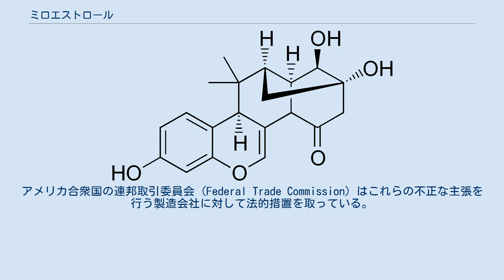ミロエストロール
ミロエストロール（miroestrol）は、植物由来の化学物質（フィトケミカル）で女性ホルモンエストロゲンの生理活性をミミックする植物エストロゲンの一つ。
ミロエストロールは最初1940年に、タイの薬草kwao keur 〔プエラリア (Pueraria mirifica)〕 から単離され、この植物の回春薬としての効能の原因物質であると考えられた。
相対立体配置を含む化学構造は、1960年にX線結晶構造解析によって決定された。
しかしながら、より最近の研究では、活性成分は実際にはミロエストロールの類縁体であるデオキシミロエストロールであること、報告にあったミロエストロールは単離手順の際の人為的な影響によって生成したに過ぎないことが示唆されている。
デオキシミロエストロールは空気中の酸素に曝されると、ミロエストロールへと変換される。
 植物エストロゲンのエストロゲン作用の比較実験では、デオキシミロエストロールは、クメストロールなどの既知の植物エストロゲンと同様の活性を示すが、ミロエストロールの活性は著しく弱いことが明らかにされている。
これらのエストロゲン活性のため、ミロエストロールやデオキシミロエストロール、その他の類縁体は全合成を含む科学研究の標的となっている。
 デオキシミロエストロールの化学構造 2000年千葉大学薬学部の石川勉らが、ヒト乳がん細胞を用いてエストロゲン活性を検討した。
単離されたデオキシミロエストロールは、化学式C20H22O5に一致すること、並びにヒト乳がん細胞において強いエストロゲン活性を確認した。
なおミロエストロールはデオキシミロエストロール単離の際にエタノール中に暴露されていた過程で脱酸化して合成される非天然成分であり、デオキシミロエストロールがプエラリアの有効成分であると考察をつけた。
 ミロエストロールを含むと報告されているプエラリア (Pueraria mirifica) の抽出物は、女性の豊胸効果を謳った栄養補助食品（サプリメント）として市販されている。
しかしながら、そのような主張に対する人体実験のような科学的根拠はない。
アメリカ合衆国の連邦取引委員会 (Federal Trade Commission) はこれらの不正な主張を行う製造会社に対して法的措置を取っている。